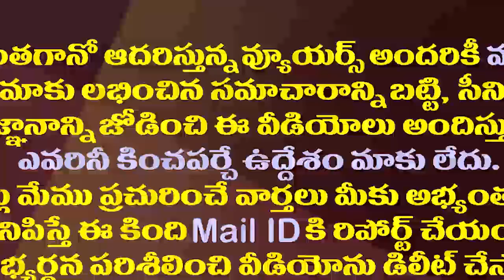మందు అలవాటైందా..పట్టపగలే తాగినోడిలా మాట్లాడుతున్నావ్| Ambati Rambabu Funny Comments on Chandrababu